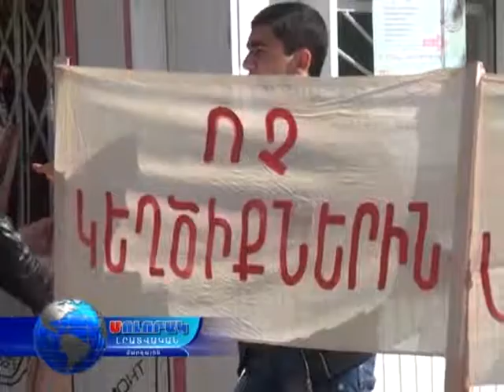15 10 14 FORTUNA CUYC